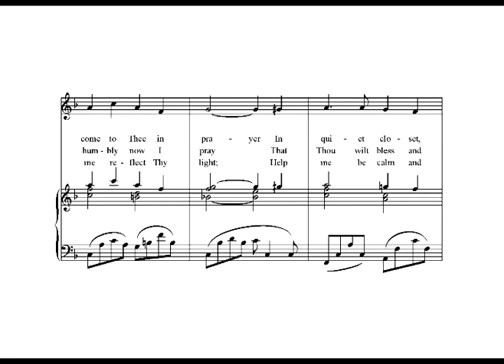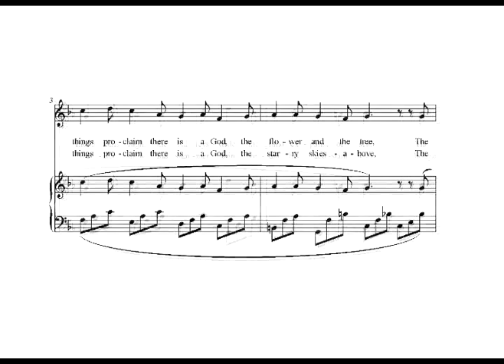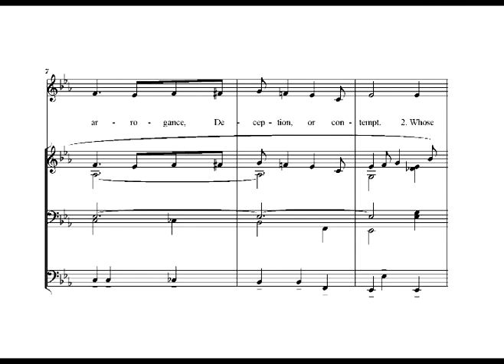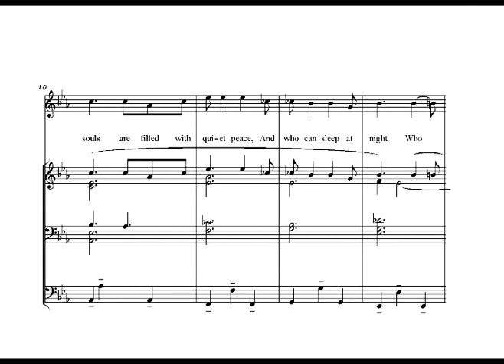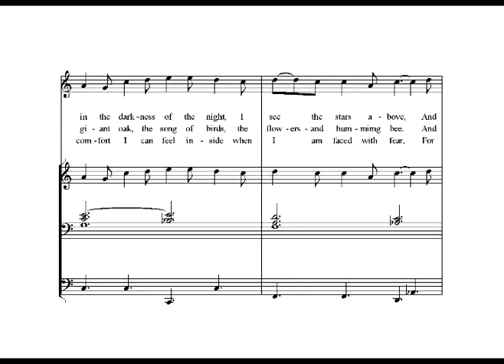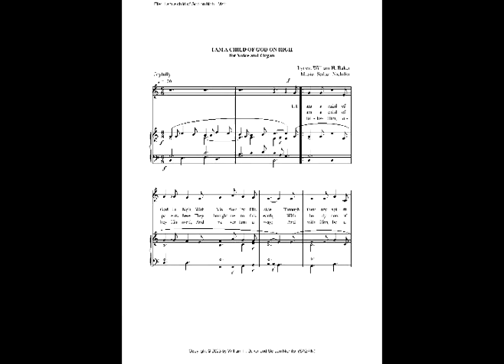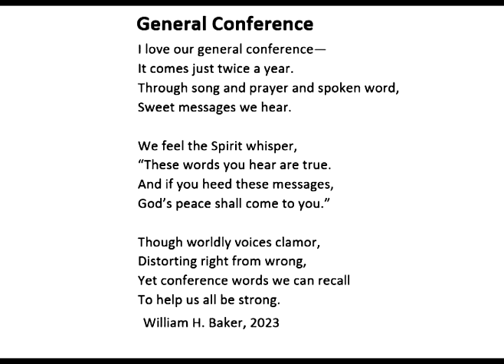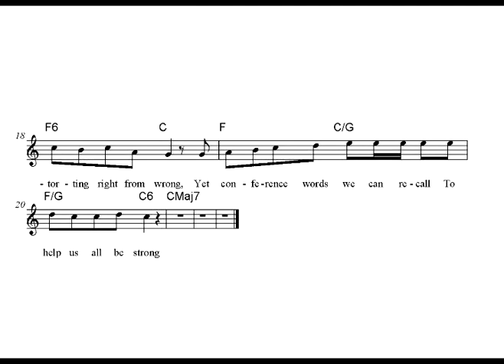Suite A MORNING PRAYER - poems by William H. Baker, music by Serban Nichifor (6 parts)